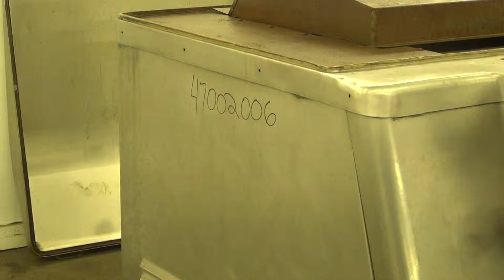Used- Manton-Gaulin Homogenizer, Model 1500 M30 2.5 PS - stock # 47002006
Used- Manton-Gaulin Homogenizer, Model 1500 M30 2.5 PS, 304 Stainless Steel. Capacity 1,500 gallons per hour, 2,500 psi maximum. Two stage homogenizing valve assembly, poppet valves. Driven by a 60hp, 3/60/230/460 volt, 1770 rpm motor. Mounted on a carbon steel frame with stainless steel panels. Serial# 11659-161.